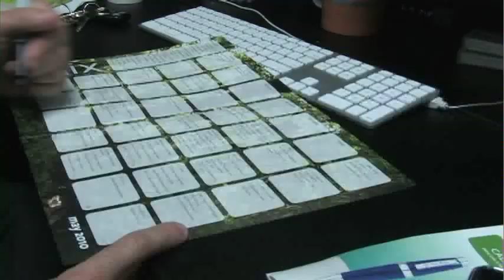Breathe News Tonight Episode 1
The first episode of Breathe News Tonight, the comedic newscast informing people about the Breathe Festival of Vineyard Columbus.  Hosts Chris Meekins and Chris Igodan are joined by Jeff Anderson to announce early bird pricing for registering now for Breathe:2010.